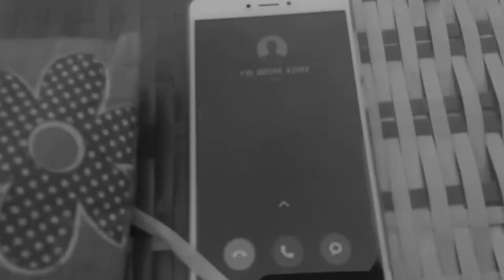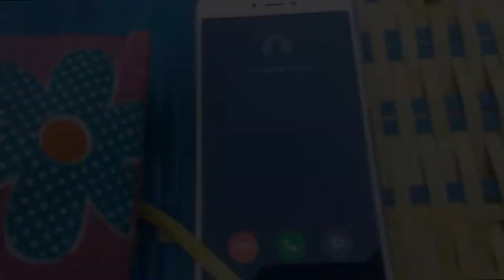Ponal Pogatum Poda / Dhusyanth / Meganathan / Budget ticket / Tamil short film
Ponal pogatum poda

Director : Dhusyanth

Cinematography & Editor : Dhusyanth

Casting : Meganathan

எல்லா கனவும் உண்மை அல்ல என்பதே இக்கதையின் சுருக்கம் ஆகும்

உங்களுக்கு இக்கதை பிடுத்து இருந்தால் உங்கள் நண்பர்களுக்கு பகிருங்கள்

நன்றி